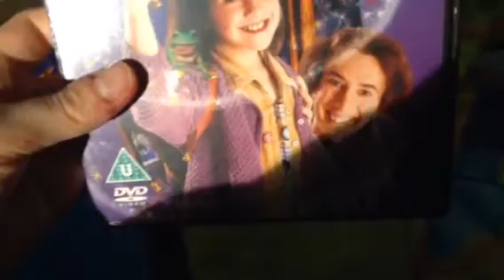A Simple Wish UK Rental DVD Release